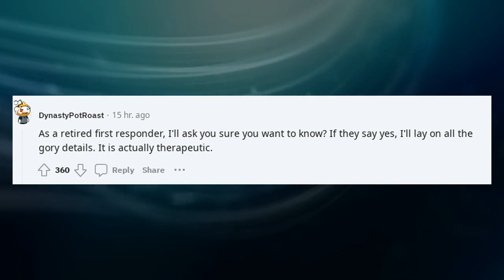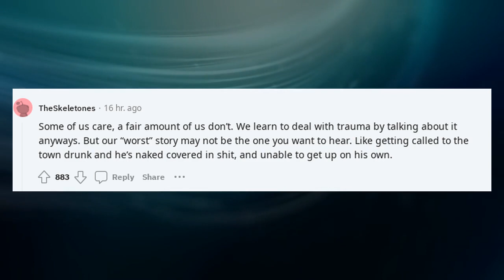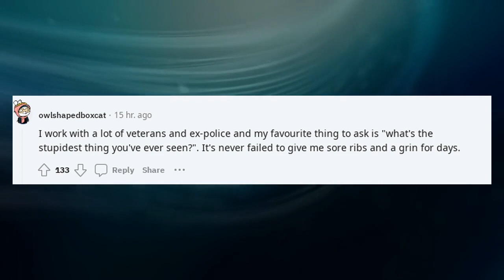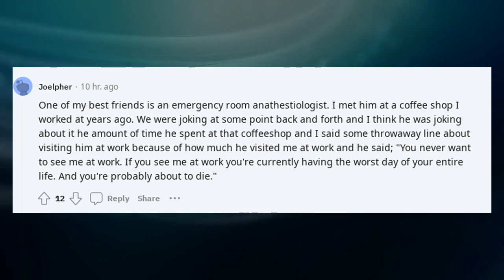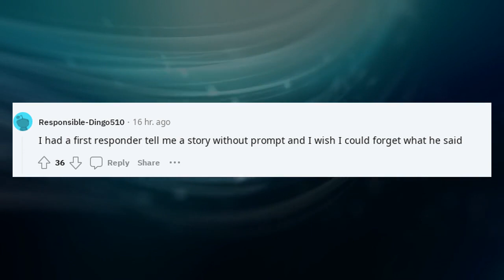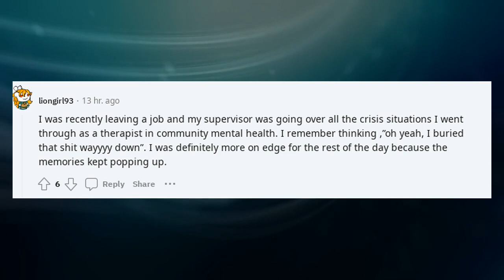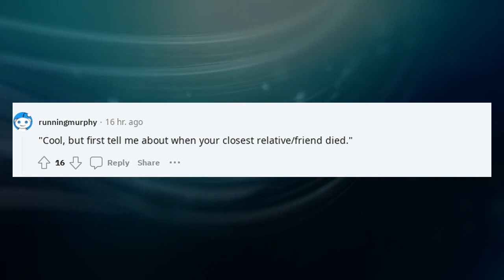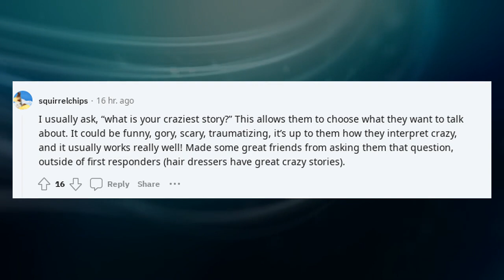Reddit Advice You should know | YSK Never ask a first responder whats the worst they have ever seen.